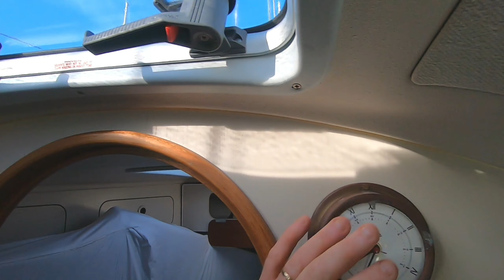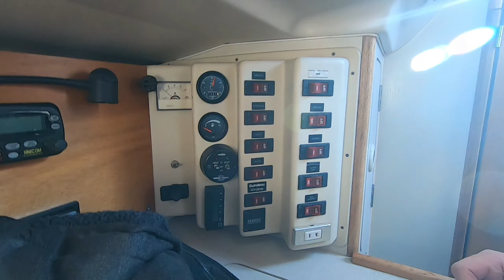#2 (EXPERTISE) Ce qu'il faut regarder ?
Inspection approfondie du voilier ! Dehler 34 Van Der Stadt